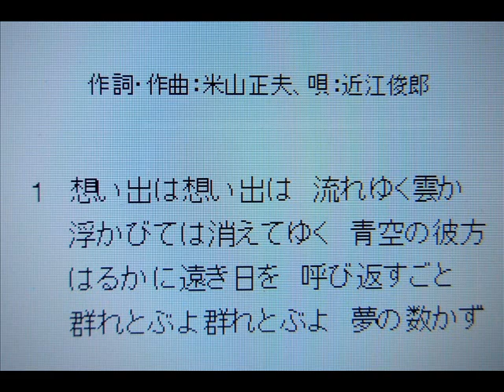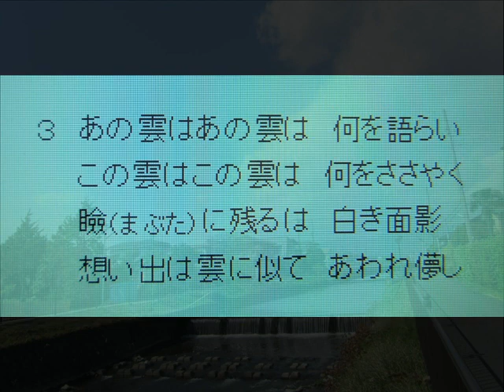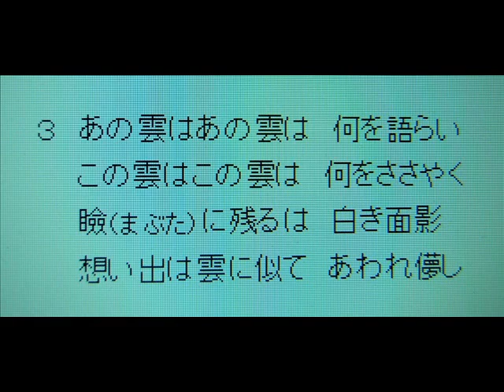「想い出は雲に似て」小原雄太郎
近江俊郎さんが歌っていた懐かしの名曲「想い出は雲に似て」をカラオケで小原雄太郎が歌いました。「MP３制作＝二木紘三」